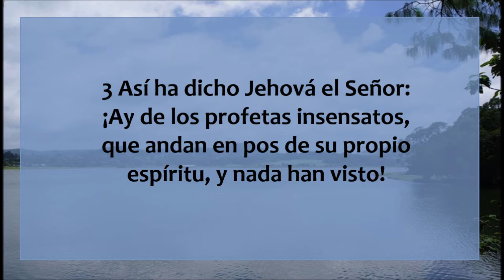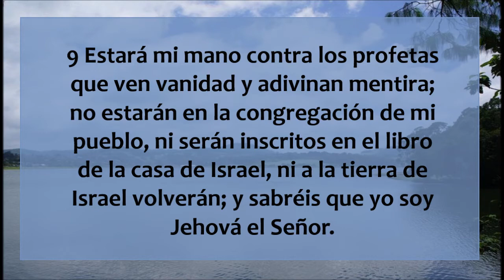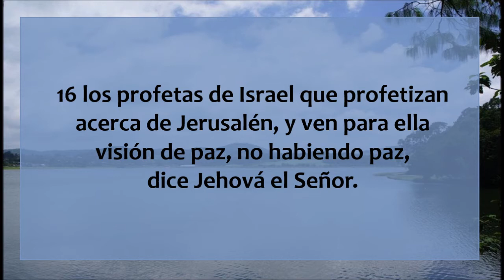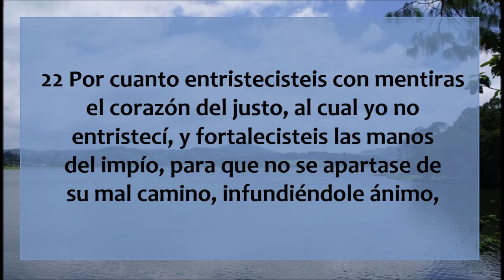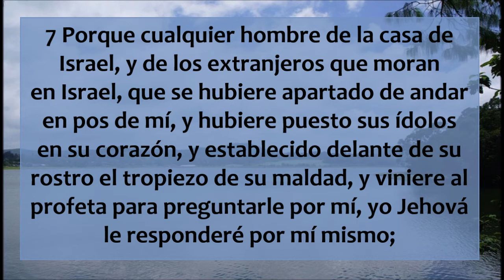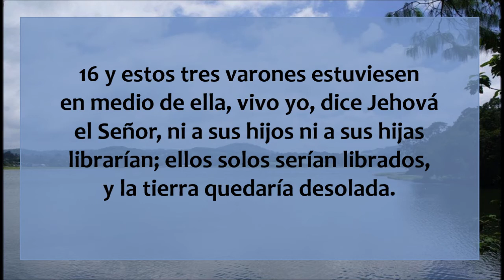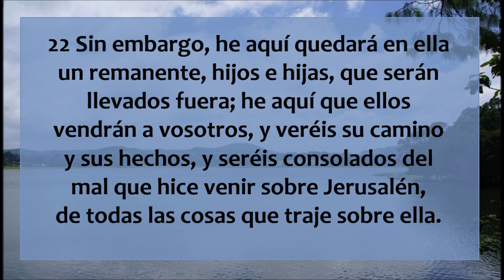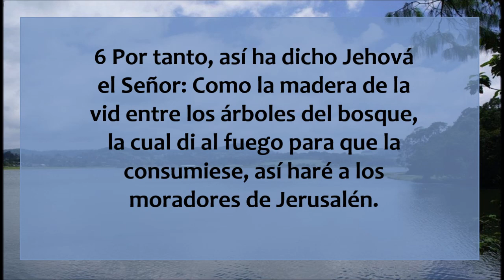La Biblia en un año/Ezequiel 13 - 15 (Audio, Letra) Día 229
Ezequiel capítulos 13 al 15